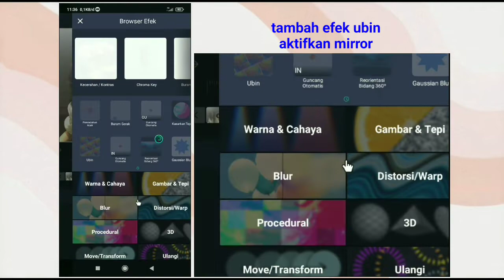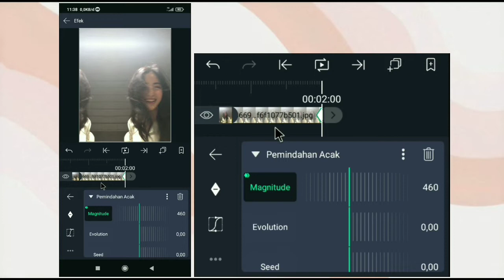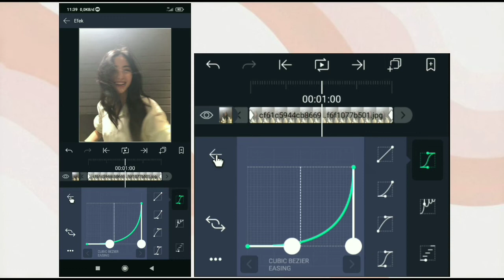Shake Guncang | Alight Motion Tutorial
Tutorial shake guncang di Alight Motion simpel, hanya menggunakan 3 efek saja